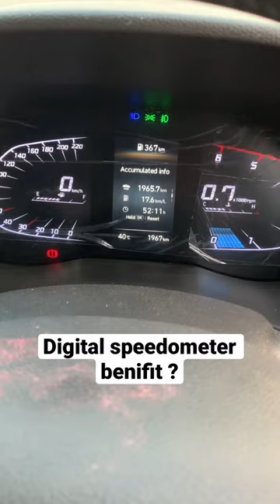Digital speedometer benifit